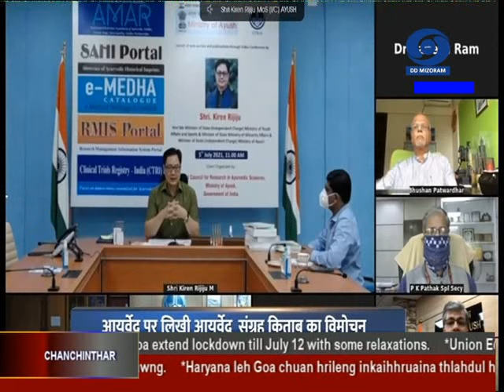DD News Mizoram I 5 July 2021 I 6:30 PM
Mizoram leh ram pawna thil thleng hrang hrangte